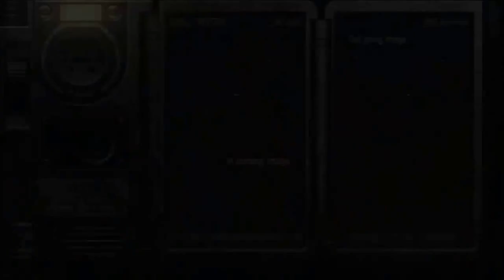let's play Resident Evil 4 part 5: Merchant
"What are you buying?"